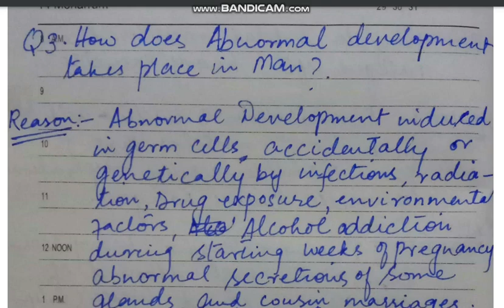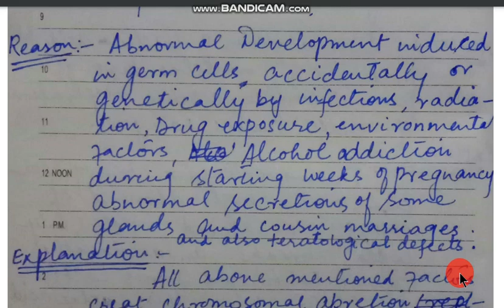XII ZOOLOGY.SOLVED Reasoning Question # 3--2019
Credits:
Prof. Iffat Akber